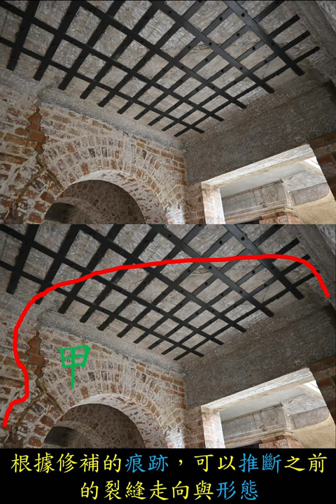建築研究 外牆開裂主體破損 修復情況對比 梧州海關舊址 No.016.2 The Former Site of Wuchow Custom House 1918 (Wuzhou)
梧州海關舊址6棟建築歷經百年，雖整體保存尚好，但有少部分破損在所難免 。
在有破損的文物建築中，D棟的破損情況較爲特殊。

D棟(主樓與附樓)，在2013年乃至2015年之時，外磚牆未見有明顯的破損裂縫。
然而，2020年，在相同位置發現了外磚牆(及主體)破損的跡象。

此外，自2015年至2019年間，在文物建築旁，建造了幾棟30層左右的高層住宅建築。
至於建造高層建築與文物建築的破損兩者是否有關聯性，本人不作分析與探討，本人僅梳理時間線及陳述客觀史實。

本「D棟破損修復」系列將分別列舉「未破損」「已破損」「已修復」的三個狀態時間點，從而對比其貌，並展示修復加固情況(未完待續，共分4期)。